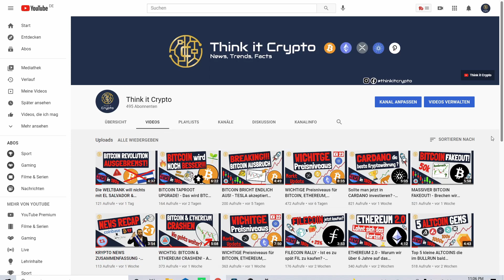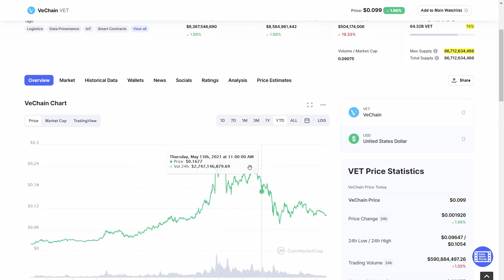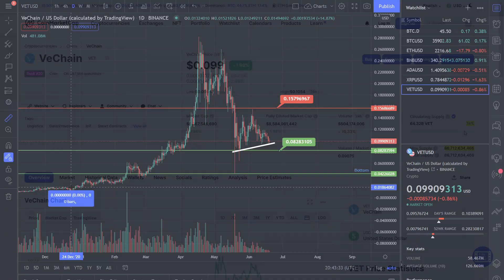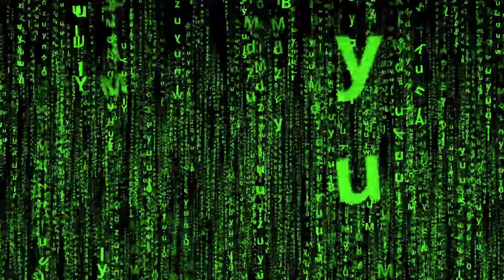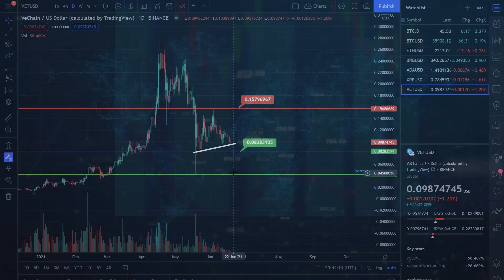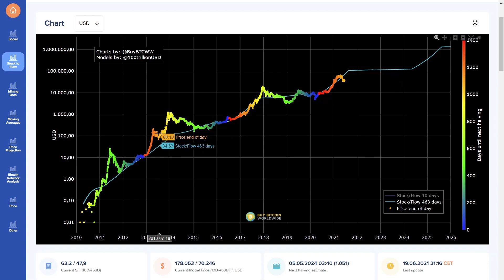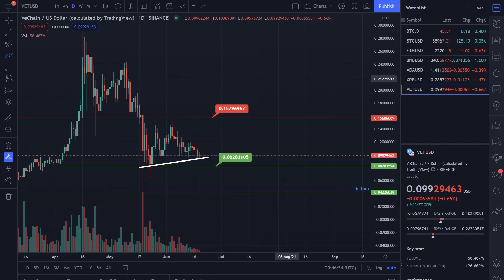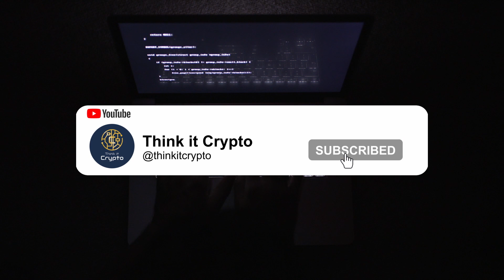VECHAIN (VET) Preisprognose 2021 🔍🔥 - Jetzt kaufen oder nicht??? - 200x???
Herzlich willkommen bei Think it Crypto!
Heute geht es um VeChain (VET).

Meine Preisprognose für das Jahr 2021.
Was zeichnet VET aus, gibt Risiken auf die man achten sollte, handelt es sich um eine Kryptowährung, bei der ein Investment aktuell lukrativ sein könnte und ist jetzt ein guter Zeitpunkt um VET zu kaufen.

All das erfährst du in diesem Video!

-KAPITEL-
0:00 - INTRO
1:24 - FAKTEN
2:35 - WAS IST VECHAIN
4:42 - CHARTANALYSE
7:27 - FAZIT
7:53 - OUTRO

Dies ist keine Finanzberatung. Alles was in diesem Video gesagt wird, dient lediglich zu Unterhaltungszwecken!
Führen Sie Ihre eigene Recherche durch oder konsultieren Sie einen lizenzierten Finanzberater, bevor Sie Anlageentscheidungen treffen.